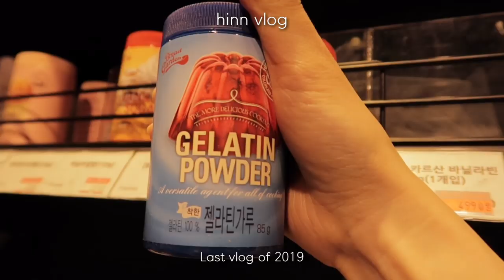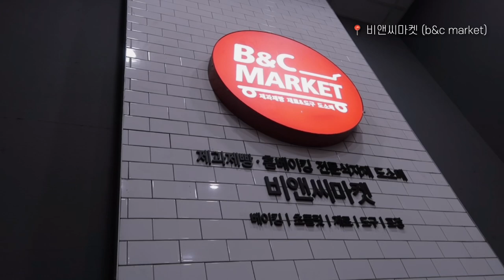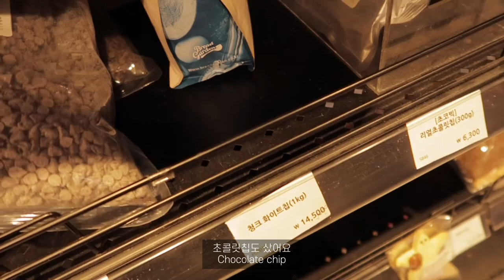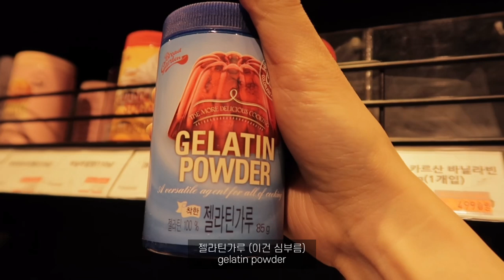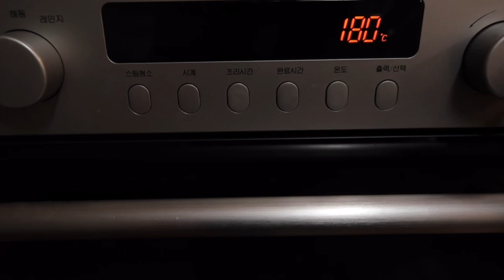eng) VLOG | 이사가요! 🏠 & 크리스마스 홈파티🎄 일상 브이로그 | 이제 자취는 끝! | Moving out & Christmas party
이번이 아마 2019년의 마지막 영상이 되지 않을까 싶네요 :)
이제 저는 몇년 동안의 자취생활을 마무리하고 이사를 왔어요. 새로 이사온 집에서의 일상도 계속될테니 지켜봐주세요 😍🙏🏻

이미 크리스마스는 이틀이 지났지만.. (늦은) 메리크리스마스에요! 🎄
남은 연말 행복한 일만 가득하시고 항상 감사합니다.

Hi, guys! 😊
I think this video will be the last video of 2019 :)
I finished my one-room life, and moved into my family’s house. My daily life vlog will go on, so I hope you enjoy it now and forever! 😍🙏🏻

It’s late, but.. Merry Christmas! 🎄
I wish you have happy end of the year, and always thank you.